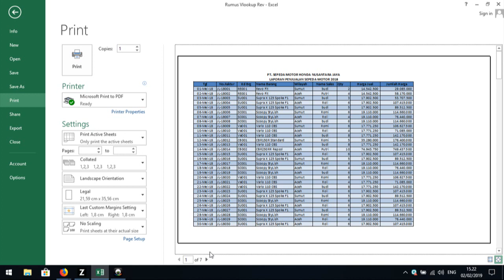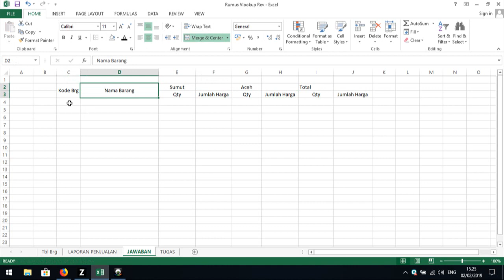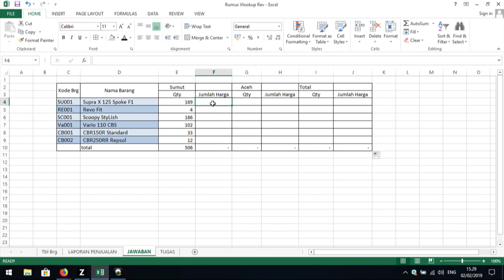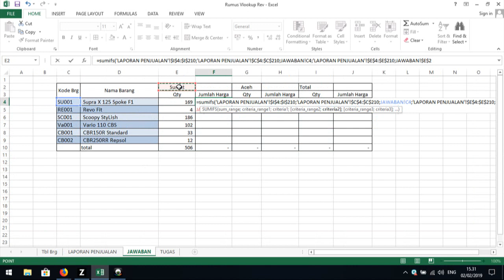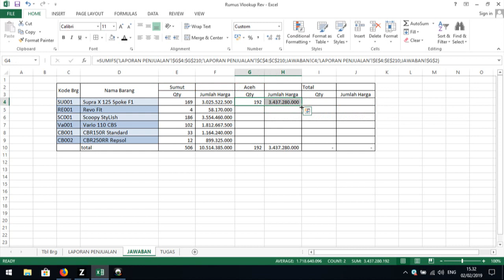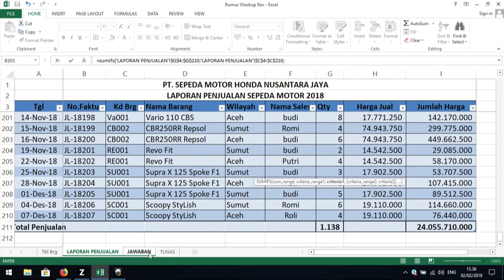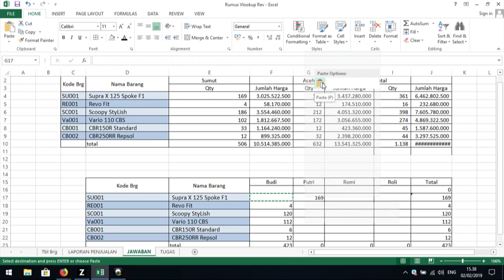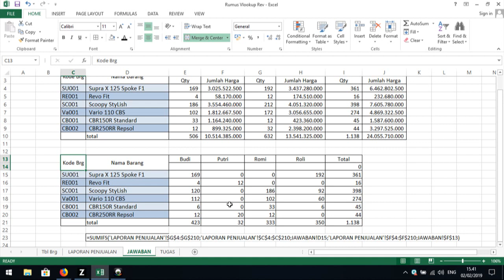Cara Menghitung Total Penjualan masing-masing Produk @Excel For Accounting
Cara Menghitung Total Penjualan masing-masing Produk
Lihat Totorial Lainnya :

  @Excel For Accounting